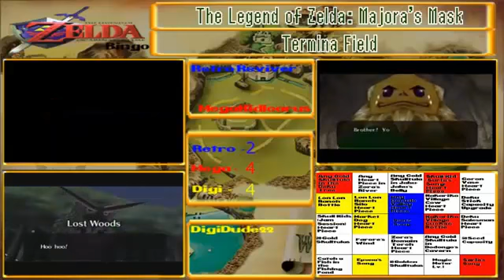The Legend of Zelda Ocarina of Time Bingo Episode 4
Digi... your an idiot sometimes... you could have easily grabbed the lead by playing the Ocarina a bunch of times with the Skull Kids in the Forest.